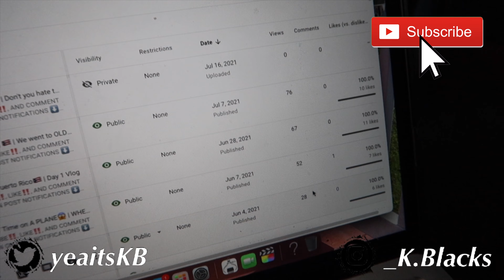Should I Quit my Job to become a Youtuber ❓| LIFE UPDATE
ITS UP AND ITS STUCK ‼️